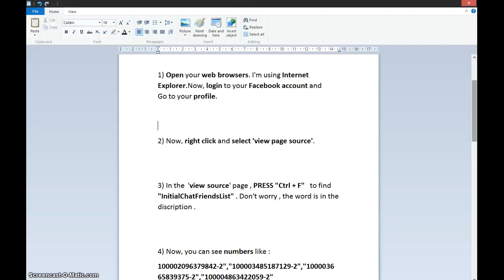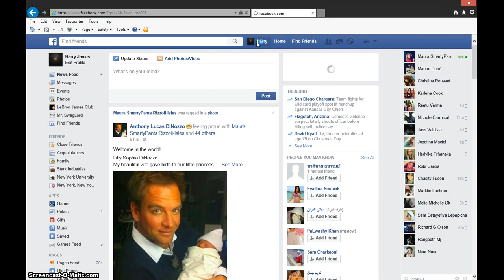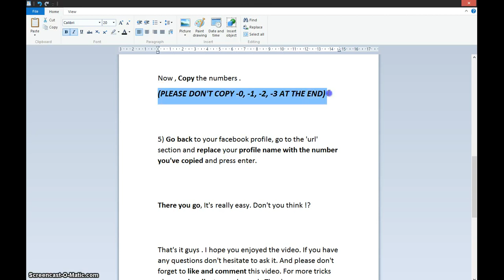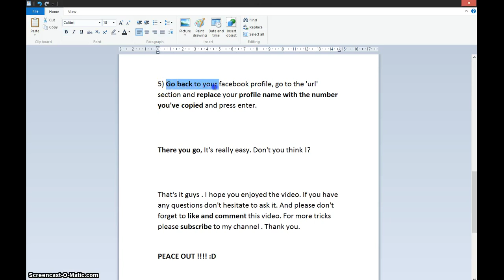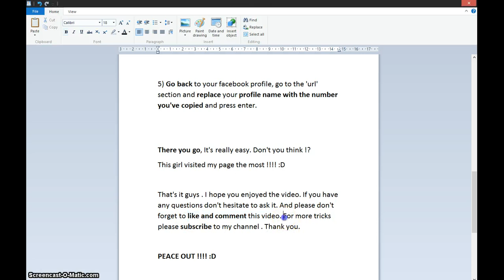How To See Who Has Visited Your Facebook Profile The Most? | 5 easy steps | HD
Would you like to see who visited your Facebook profile? With this short video, you can easily find out how to do it with 5 easy steps!

The word, that you are looking for: "InitialChatFriendsList"
If you would like to test it, here is one of my code: 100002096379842

LIKE this if you did. Don't hesitate to COMMENT if you have any doubts. :-)